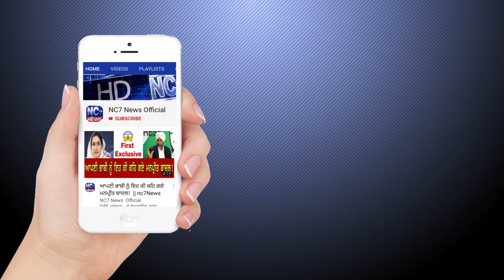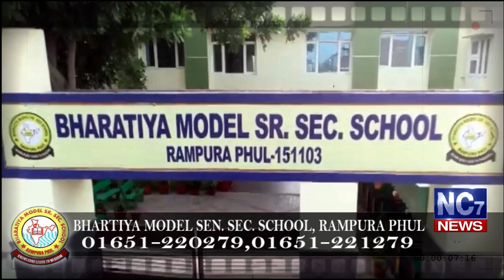5 February 2020 | Today's Hukamnama | Harmandir Sahib | Golden Temple, Amritsar | Nc7News